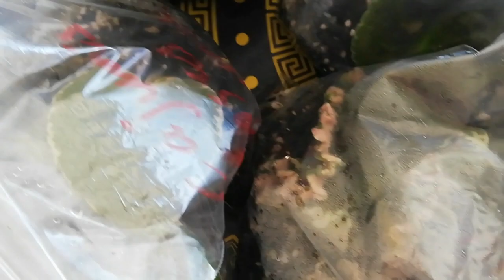Dendribıum orkidelerim ve özel tür menekşe yapraklarım geldi😍muhteşemler‼️çiçek